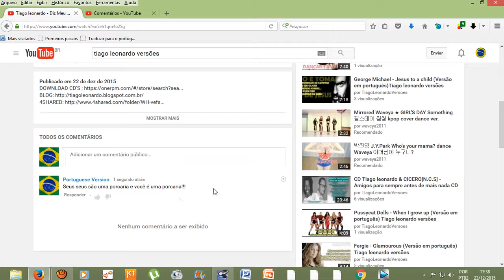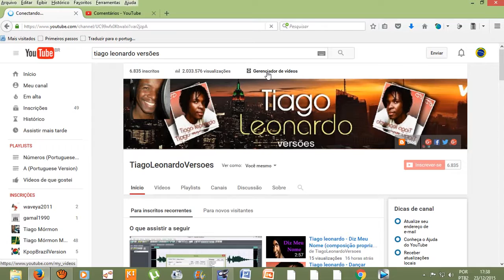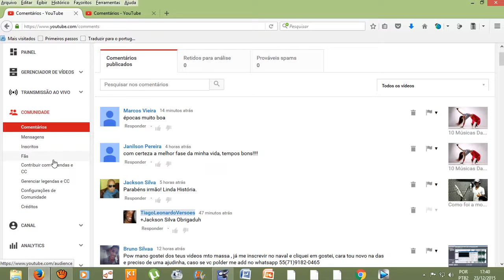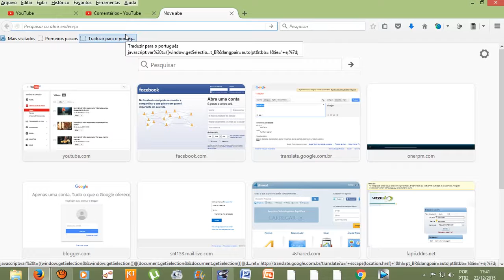Tutorial - Como oculta todos comentários de alguém nos seus vídeos no youtube?